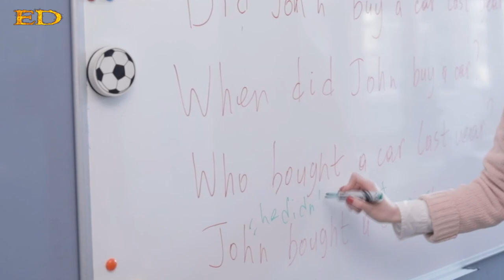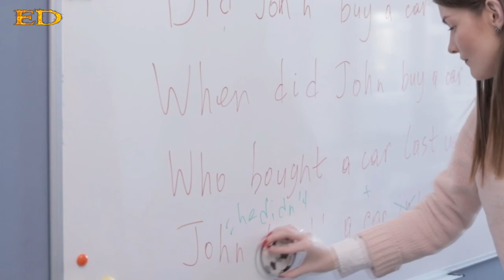La verdad de la MUERTE de TALINA FERNANDEZ - Documental de su muerte y vida